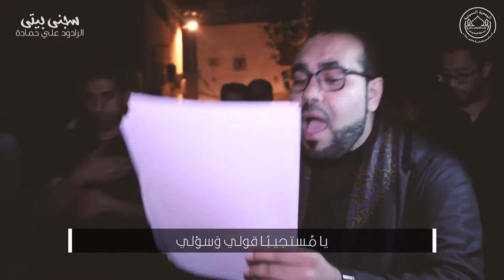سجني بيتي - استشهاد الامام الهادي (ع) - الرادود علي حمادة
سجني بيتي
ذكرى استشهاد الامام علي الهادي عليه السلام

الرادود
علي حمادة

الشاعر
علي المؤلف

هندسة وتسجيل
علي الحر

اللجنة الاعلامية